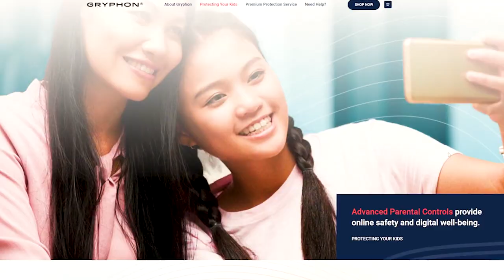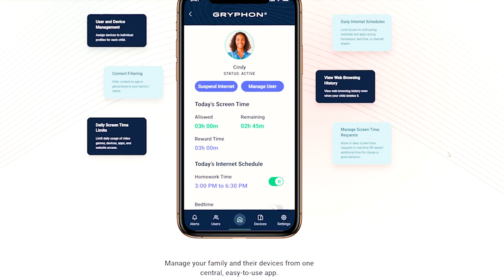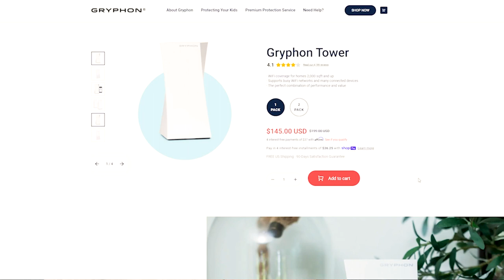WiFi Routers are the LIFEBLOOD of YOUR Smart Home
I'm not sure about you, but I forgot to upgrade my WiFi Router when I started building out my smart home.

Let's dive into the key features that matter when choosing a WiFi Router.

Chapters:
00:00 - Intro
00:34 - Did You Forget This?
02:00 - ISP
02:36 - Feature 1
03:52 - Feature 2
04:52 - Feature 3
05:48 - Feature 4
06:31 - Feature 5
09:19 - Recap
11:18 - Bonus Tip
14:23 - Bonus Tip 2
15:52 - Recommended Wi-Fi Router
18:02 - Conclusion